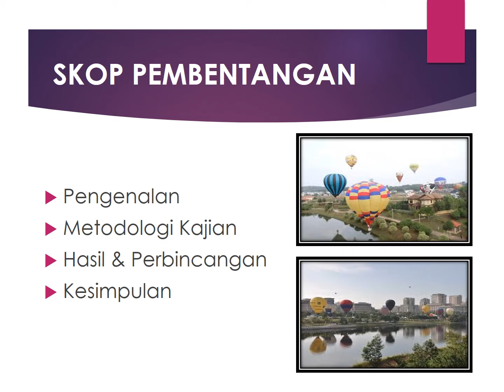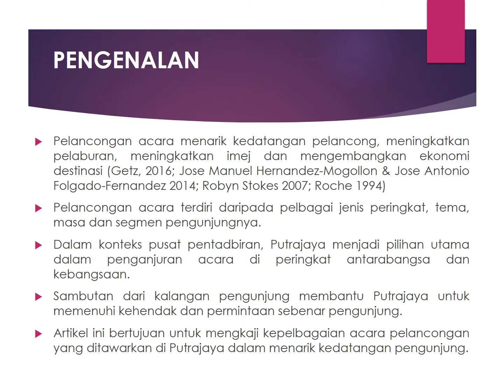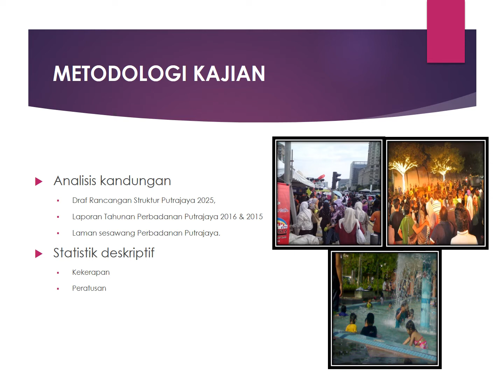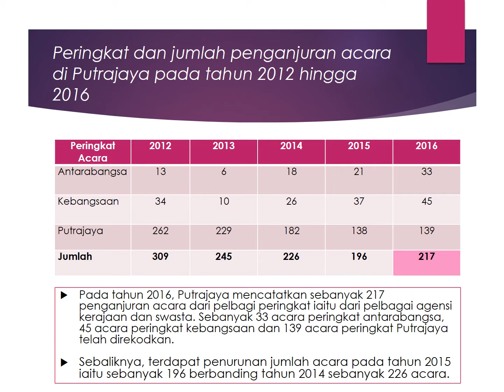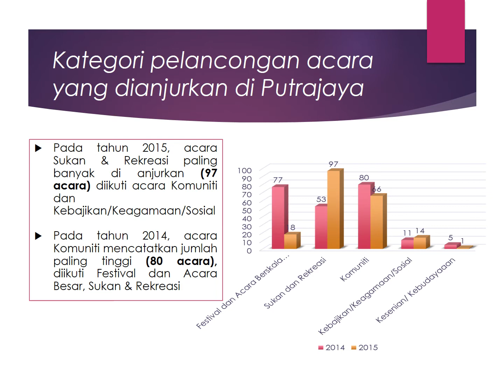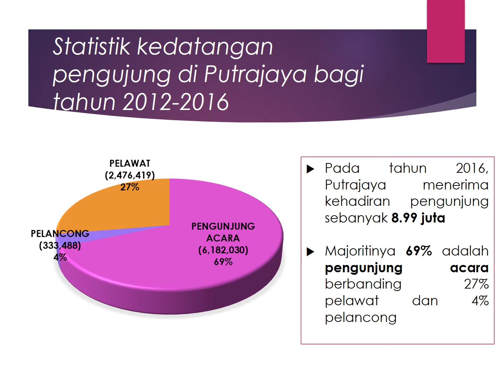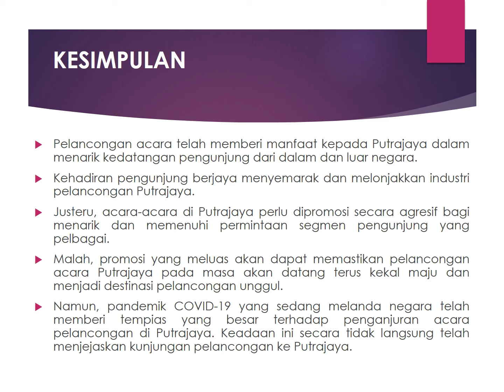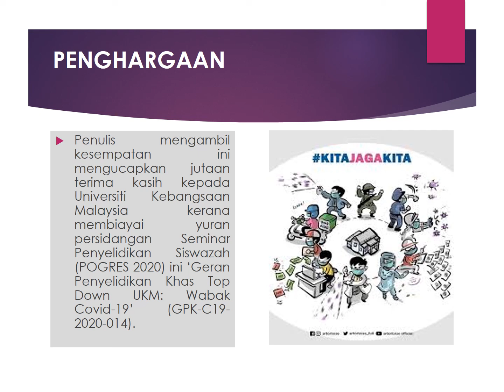Pelancongan Acara di Putrajaya Dalam Menarik Kedatangan Pengunjung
Nur Atiqah Kamarus Zaman, Habibah Ahmad, Er Ah Choy, Rosniza Azni Che Rose